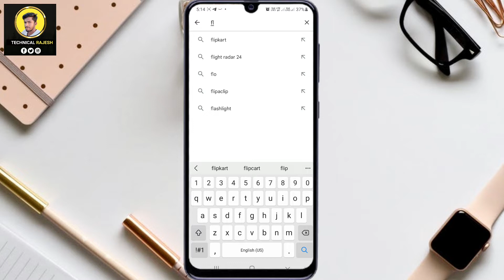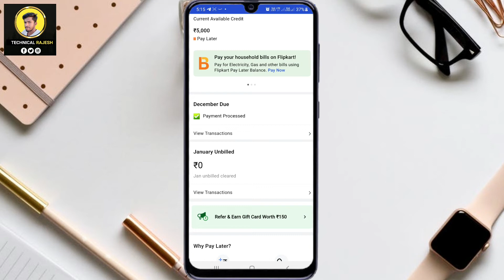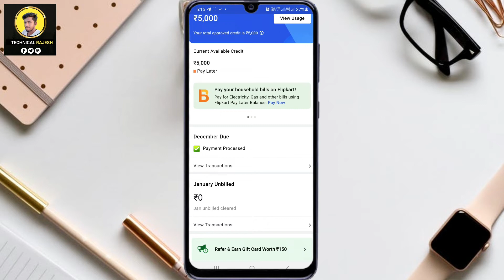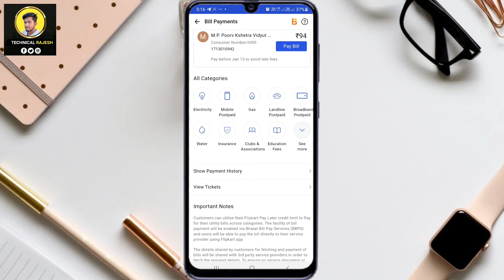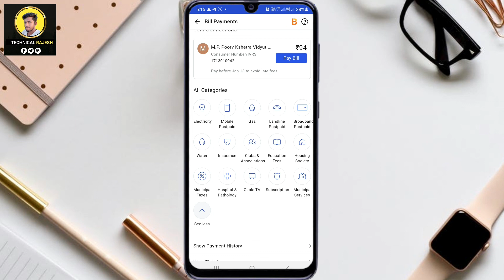Flipkart Pay Later Se Recharge Kaise Kare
Dosto Aaj Ki Is Video Me Maine ye bataya hai ki Flipkart pay later se recharge Kaise kare

Flipkart pay later se recharge kaise kare 2022
Flipkart se recharge kaise kare
flipkart recharge

flipkart pay later se recharge kar sakte hain
flipkart pay later se recharge kaise karte hain
flipkart pay later se mobile recharge kaise karte hain

flipkart me recharge ka option nahi aa raha hai
flipkart recharge option
flipkart par recharge kaise karen
flipkart par super coin se recharge kaise kare
flipkart par gift card se recharge kaise karen